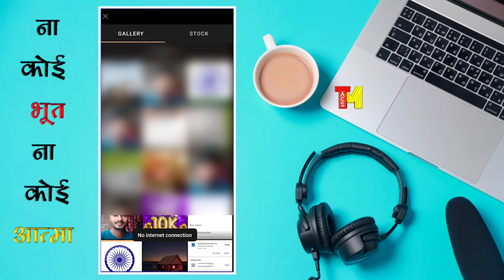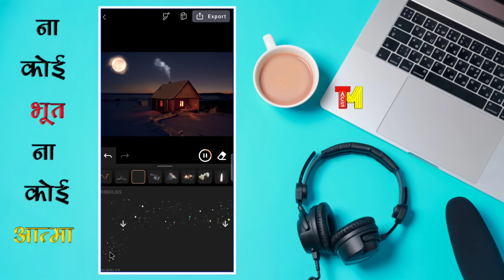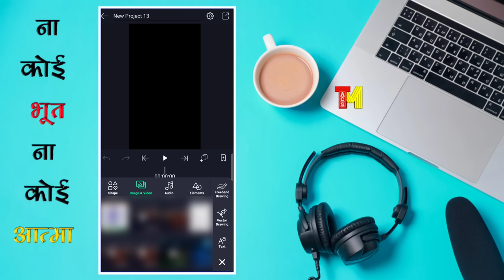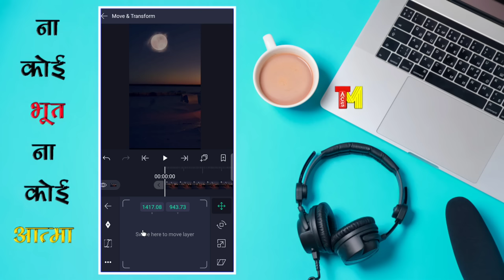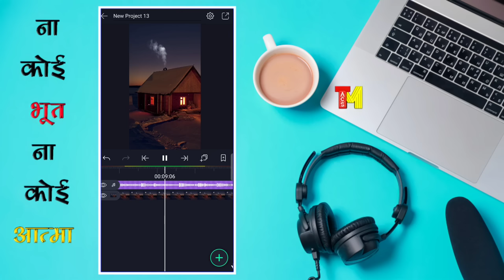How to Make Trending Nature Animation Status video | status video kaise banaye | technicalmahatma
2021 Alight motion status editing, alight motion editing,
Pixaloop trending Instagram Status tutorial Hindi,
Technical mahatama,

 Thanks
 Always smile😊😊😊

🇮🇳BIHAR🇮🇳